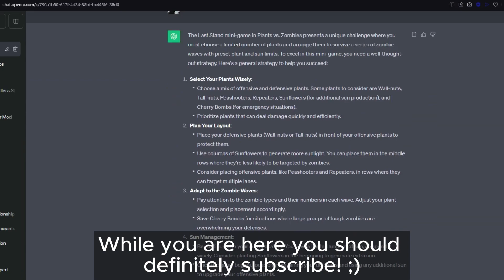How many minigames can ChatGPT beat in Plants VS Zombies? PART 1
HAPPY HALLOWEEN!
In this video I will be seeing how many minigames can ChatGPT beat!

　　　 　　／›　　フ
　　　 　　| 　　  l
　 　　 　／` ミ＿xノ
　　　 /　 ヽ　　 ﾉ
　| (￣ヽ＿ヽ)__)
　＼二つ
Also the site i used for random generated plants (in other videos)